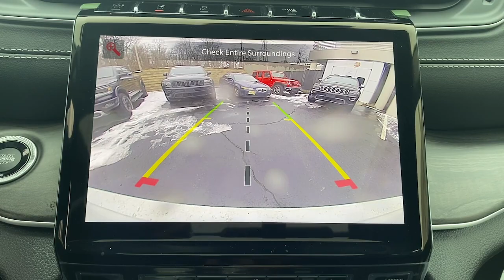2024 Jeep Grand_Cherokee Summit, Union County, Bridgewater, Somerset, Morris County RC698978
Bright White Clearcoat New 2024 Jeep Grand_Cherokee Limited available in 267 Broad Street, Summit, New Jersey at Salerno Duane CDJR. Servicing the Summit, Union County, Bridgewater, Somerset, Morris County area.

Grand_Cherokee Limited
2024 Jeep Grand_Cherokee Limited - Stock#: RC698978

Bright White Clearcoat 2024 Jeep Grand Cherokee Limited 4WD 8-Speed Automatic 3.6L V6 24V VVT 4WD 3.45 Rear Axle Ratio 4-Wheel Disc Brakes 6 Speakers ABS brakes Active Noise Control System Air Conditioning Alloy wheels AM/FM radio: SiriusXM with 360L Anti-whiplash front head restraints Audio memory Auto High-beam Headlights Automatic temperature control Brake assist Bumpers: body-color Capri Leatherette Seats Compass Delay-off headlights Driver door bin Driver vanity mirror Dual front impact airbags Dual front side impact airbags Dual-Pane Panoramic Sunroof Electronic Stability Control Emergency communication system Four wheel independent suspension Front anti-roll bar Front Bucket Seats Front Center Armrest w/Storage Front dual zone A/C Front fog lights Front License Plate Bracket Front reading lights Fully automatic headlights Garage door transmitter Heated door mirrors Heated front seats Heated rear seats Heated steering wheel Illuminated entry Knee airbag Low tire pressure warning Memory seat Navigation System Normal Duty Suspension Occupant sensing airbag Outside temperature display Overhead airbag Overhead console Panic alarm ParkView Rear Back-Up Camera Passenger door bin Passenger vanity mirror Power door mirrors Power driver seat Power Liftgate Power passenger seat Power steering Power windows Quick Order Package 22E Radio data system Radio: Uconnect 5 Nav w/10.1 Display Rear anti-roll bar Rear reading lights Rear window defroster Rear window wiper Remote keyless entry Roof rack: rails only Security system Speed control Speed-Sensitive Wipers Split folding rear seat Spoiler Steering wheel mounted audio controls Tachometer Telescoping steering wheel Tilt steering wheel Traction control Trip computer Turn signal indicator mirrors Variably intermittent wipers Voltmeter Wheels: 18 x 8 Polished/Painted Aluminum 4WD.Recent Arrival! 19/26 City/Highway MPG Not all customers qualify for all incentives. See Dealer for details. Price includes: $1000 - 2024 JEEP Northeast BC Retail Bonus Cash NECRA1. Exp. 01/31/2024 $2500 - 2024 JEEP Retail Bonus Cash 24CRA1. Exp. 01/31/2024Family owned and operated: Salerno Duane is a neighborhood store that has been in business for over 35 years. Hundreds of new and preowned vehicles in stock. Buying a car shouldnt feel like a chore. We know how to make it easy and fun. We thrive on our reputation; come in and find out why.